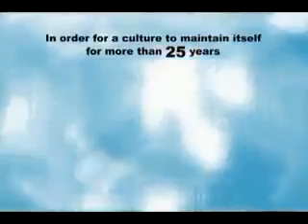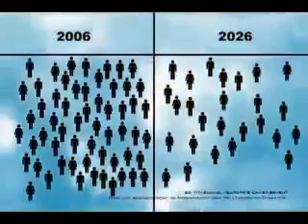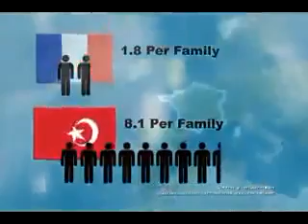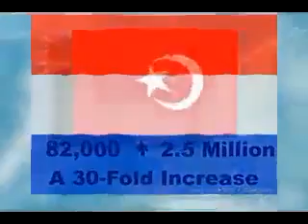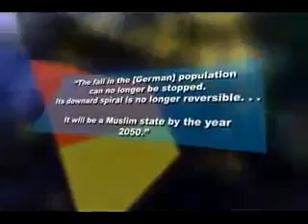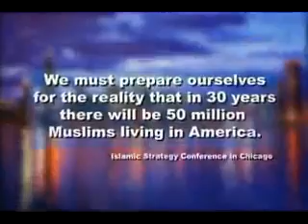One world, one result